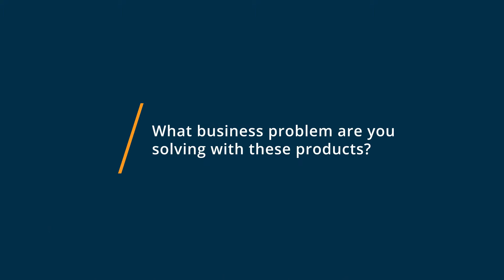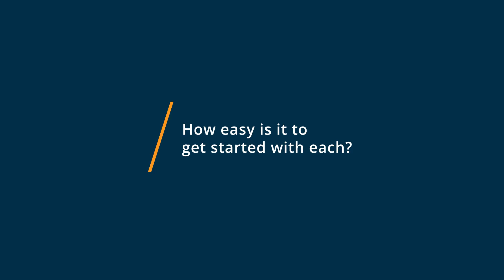eVetPractice vs AVImark: Why I switched from AVImark to eVetPractice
🥊  Considering eVetPractice vs AVImark? See which is better. eVetPractice vs AVImark Comparison: Features, Pricing and Integrations comparison.

💡📘 Interested in eVetPractice? Browse eVetPractice reviews, pricing and compare with popular alternatives

💡📘 Interested in AVImark? Browse AVImark reviews, pricing and compare with popular alternatives

eVetPractice Review 2021.

Cloud-based veterinary practice management system.

eVetPractice is the leading cloud-based practice management software from Covetrus thats fully integrated and scalable for every kind of veterinary hospital. Accessible from any internet-enabled device with all the features and functionality you need to keep your team connected, eVetPractice expands your practice's capabilities through the Covetrus integrated platform for practice software, supply chain services and distribution, and pharmacy management. Special pricing available.

AVImark Review 2021.

Practice management solution for veterinarians.

AVImark by Covetrus is the practice management software of choice for more than 11,000 veterinary hospitals worldwide. Powerful and scalable to support practice growth, AVImark software is also easy to learn and easy to use. Get standard and advanced features like appointment and boarding calendars, electronic medical records, patient reminders, estimates and invoicing, inventory monitoring, financial reporting, and more everything you need for a thriving, paperless veterinary practice.

0:00 Intro
0:10 What business problems are you solving with eVetPractice and AVImark?
0:34 What is eVetPractice best for?
0:59 What is AVImark best for?
1:23 How easy is it to get started with eVetPractice and AVImark?
1:59 What recommendations do you have for those considering eVetPractice and AVImark?